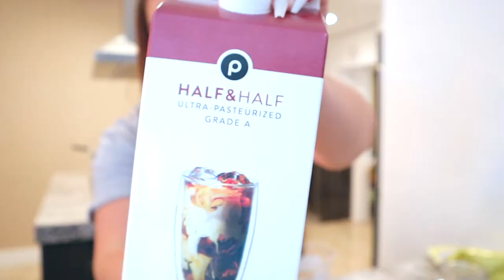How to Make Creamy Vanilla Iced Coffee *YUM*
FAVORITE PRODUCTS I MENTION & USE IN THIS VIDEO
Cafe Bustelo Instant Coffee
SPLENDA Bag
Torani Sugar Free Syrup, Vanilla
Ice Cube Trays Easy-Release Silicone 14-Ice Trays with Spill-Resistant Removable Lid, LFGB Certified and BPA Free, Stackable Durable and Dishwasher Safe
HALF & Half Milk Packets (if u cant go to the store, these work great too!)
Also, dont have a taco bell cup? lol then try these, super cute cocacola coke cups 32oz like my taco bell cup from the video!!! PERFECT FOR ICED COFFEES & OTHER COLD DRINKS

MORE FLAVORED COFFEE SYRUPS I ENJOY & RECOMMEND, GO GIVE THEM A TRY!
Caramel, French Vanilla, Vanilla & Hazelnut coffee flavors
Fruit Flavors multipack Raspberry, Strawberry and Peach coffee flavors

MORE ABOUT THIS VIDEO:

WHAT I'M WEARING IN TODAY'S VIDEO:
GREY TSHIRT
MINK LASHES
SILVER GLITTER HOOP EARRINGS
KKW BEAUTY MASCARA
Anastasia Beverly Hills Dipbrow Pomade, Medium Brown

VIDEO RECORDED ON MY Canon EOS M50
& EDITTED APPLE IMOVIE

Perfect and easy way to make iced coffee at home with instant coffee. This is my #1 iced coffee recipe at home and uses the ingredients cafe bustelo (cafe bustelo instant coffee), splenda (splenda vs stevia what do you prefer?!), torani syrup (torani vanilla syrup) , and to serve it on the go taco bell cups with the taco bell logo (not a mcdonald's cup) because of the taco bell cup sizes oz . torani syrup iced coffee , especially vanilla iced coffee recipe & cafe bustelo iced coffee is my favorite way to enjoy an instant iced coffee. if you need a iced coffee recipe easy and want to know how to make iced coffee without a blender, or if you also need splenda recipes or good torani syrup recipes (aka torani syrup coffee & torani coffee recipes - has anyone tried splenda simple syrup ?) this is the perfect video for you. I also give my honest cafe bustelo review (best coffee). Sound off in the comments below, what are your favorite flavored iced coffee recipes , vanilla iced coffee recipe , and coffee in general? quieres un cafe? I hope you enjoy my video about the best iced coffee ideas at home, specifically how to make creamy iced coffee (also showing you cafe bustelo how to make - the best of the iced coffee brands). This video doesn't show you how to make iced coffee in bulk or cafe bustelo cold brew or how to make iced latte but instead how to make a yummy iced coffee for one. you wont need an iced coffee maker or another splenda yt video after watching this.
The above link(s) to the amazon store are paid link(s). There's no extra charges to you for clicking on my ads :) But I want to be transparent with all my viewers, that as an Amazon Associate I earn from qualifying purchases. :)